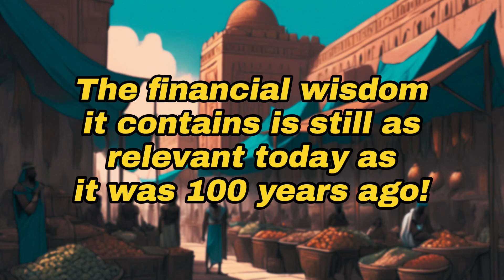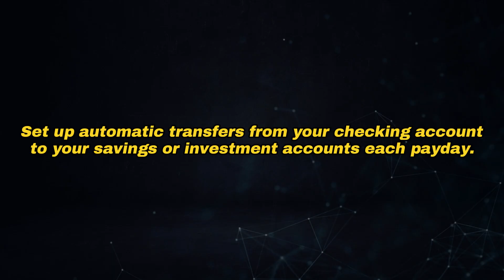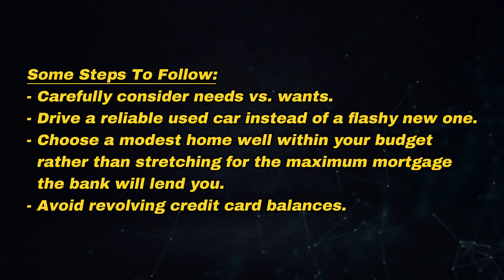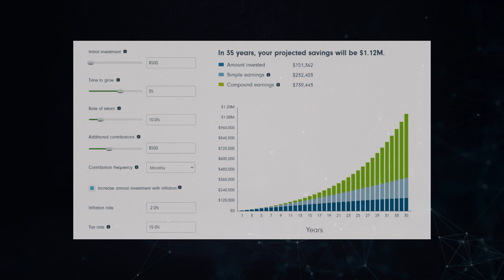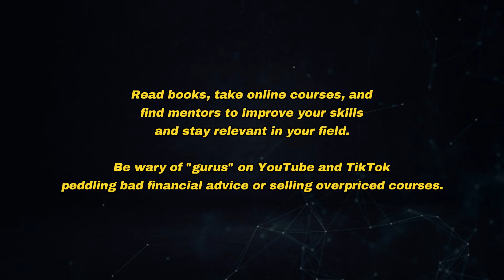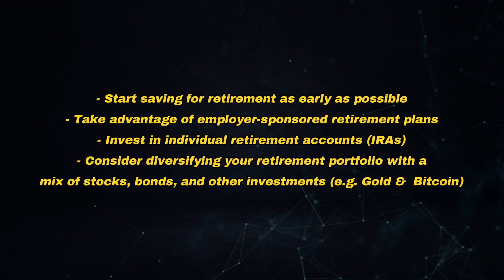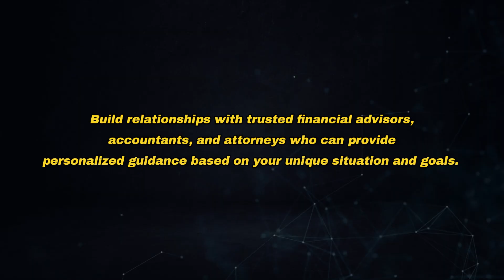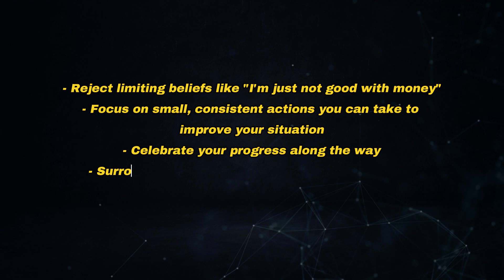9 Important Money Lessons From The Richest Man In Babylon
Learn important money lessons from "The Richest Man in Babylon" in this video. Improve your financial education and work towards financial freedom with these tips! Discover key principles from one of the best self-help books on personal finance.

00:00 Introduction
01:09 Pay Yourself First
01:59 Live Below Your Means
03:06 Make Your Money Work For You
03:55 Protect Your Principal
04:52 Invest in Yourself
05:47 Insure a Future Income
06:37 Seek Wisdom and Advice from Experts
07:39 Safeguard Your Wealth
08:23 Cultivate a Healthy Money Mindset